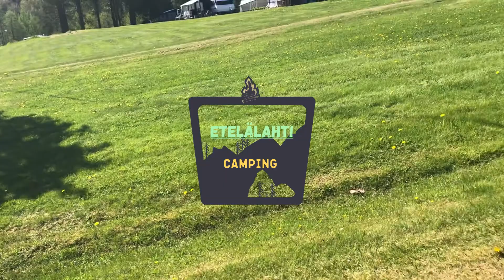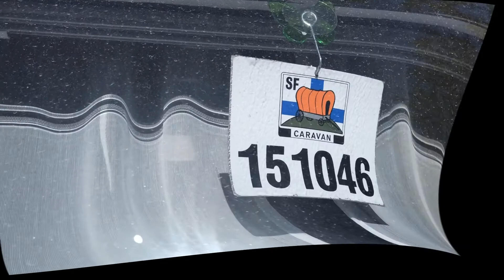Etelälahti-Otalampi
Camping cerca de helsinki a unos 50Km.